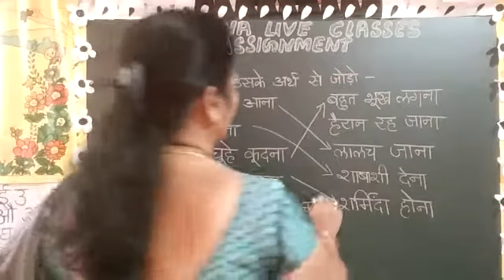16TH DEC AP CLASS IV FL HINDI AMAZING ASSIGNMENT KEY